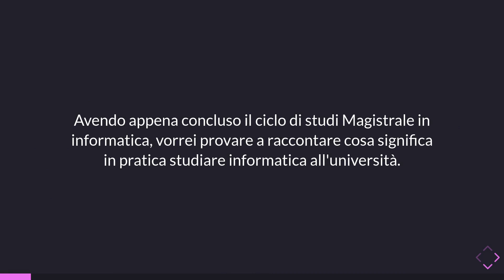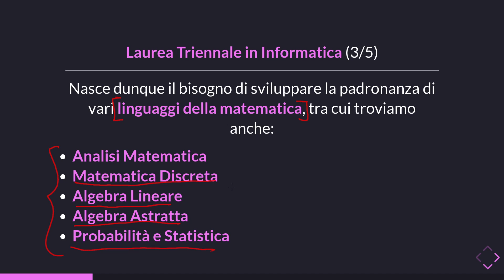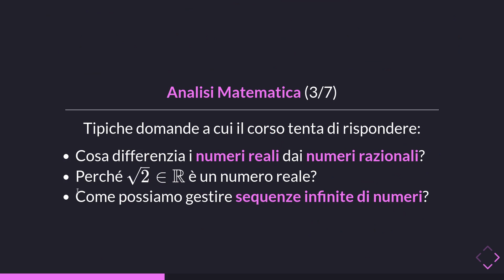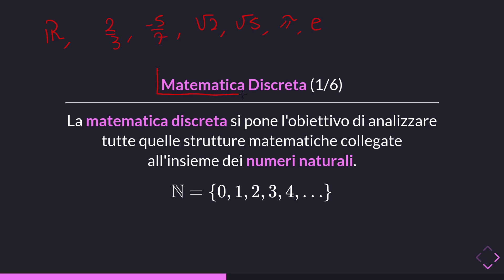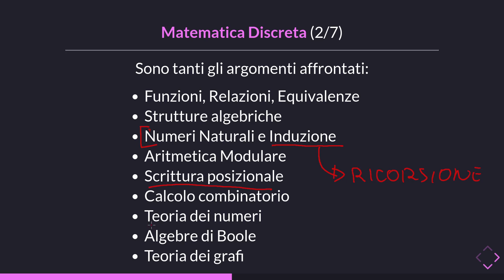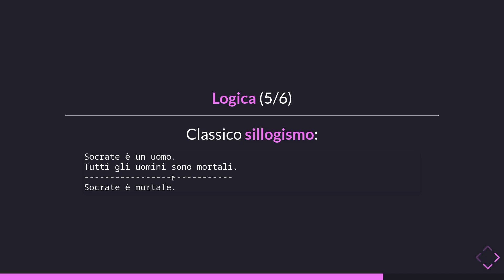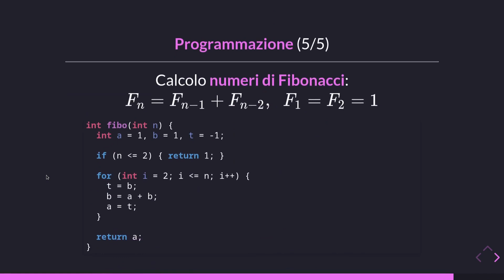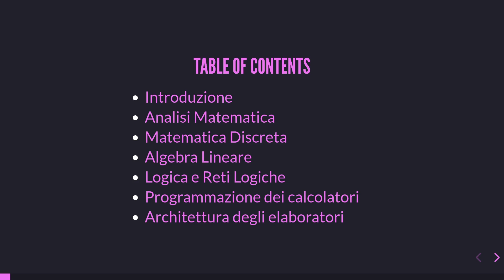Triennale in Informatica: Anno I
In questo video discuto le tipiche materie che vengono affrontare durante il primo anno di una triennale in informatica all'università. L'idea dietro a questa nuova serie è mostrare cosa significa studiare informatica all'università.

TIMESTAMPS:

00:00 introduzione alla nuova serie
02:23 studiare informatica all'università
15:30 analisi matematica
25:26 matematica discreta
36:15 algebra lineare
41:00 logica
49:55 programmazione
57:50 architettura dei calcolatori